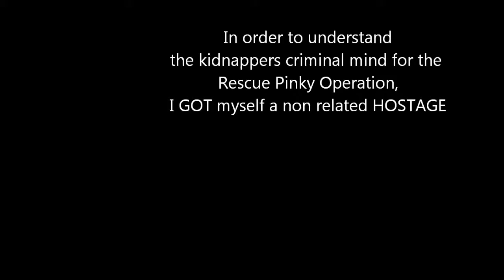Mastering MY Intimidation Techniques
Kids in The Hall - Chad Vader DUB